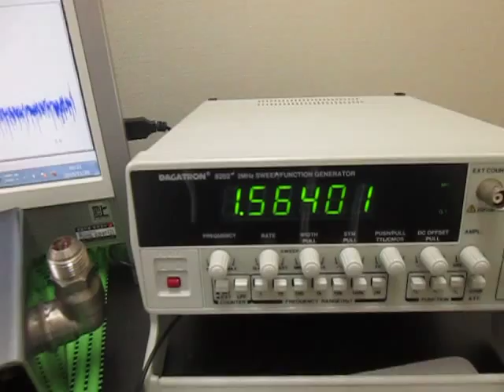超音波制御実験 Ultrasonic control experiment